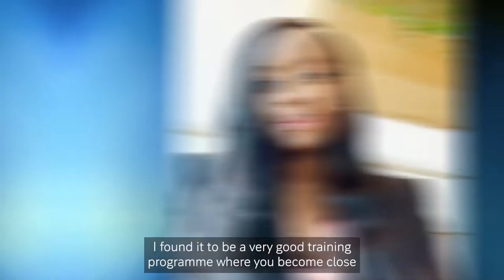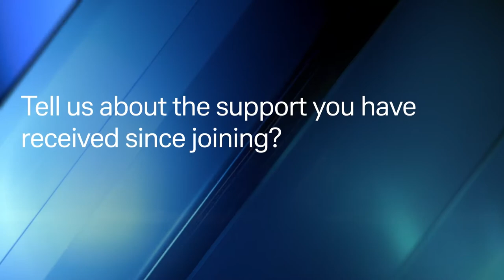Graduate diversity at Deutsche Bank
Take a look at this video of some of our Graduate Analysts talking about their experiences on the Graduate Programme and their experience of the culture and diversity of Deutsche Bank.